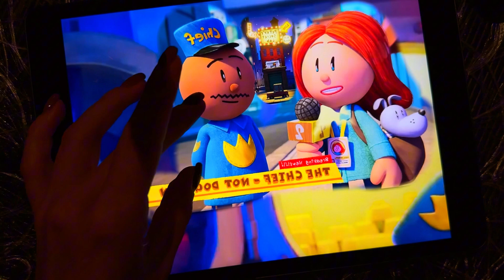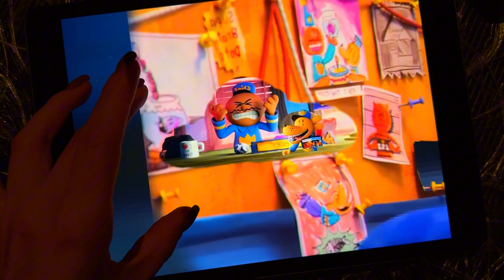The Dog Man Movie 2025 endless zoom on IPAD